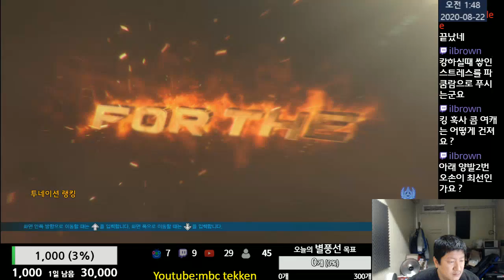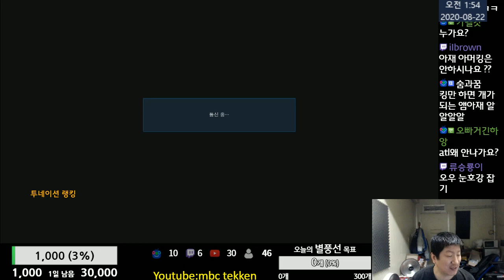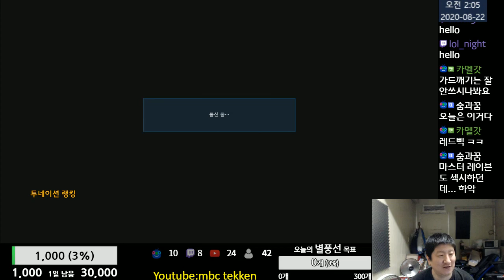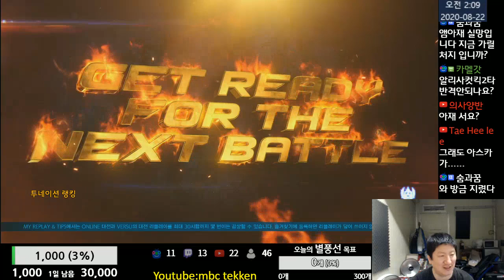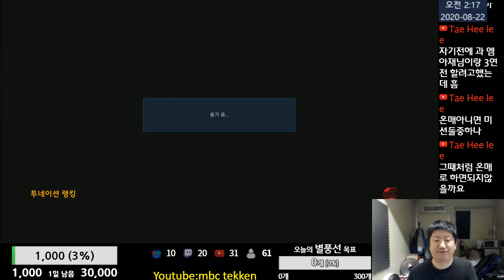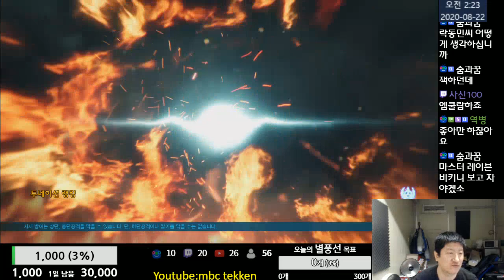Tekken7 MBC(King) vs eyes(Alisa) 엠아재(킹) vs 아이즈(알리사) 2020-08-21 [철권7(PC,스팀)]